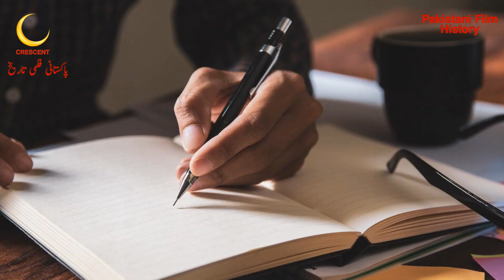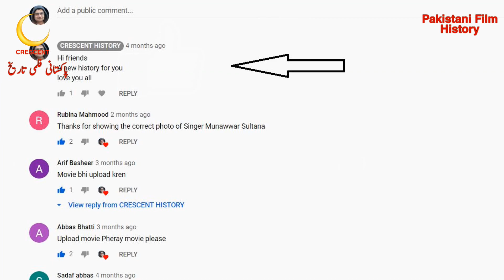Lut Da Maal | Lut Da Maal 1967 | Urdu/Hindi | Pakistani Films | CRESCENT HISTORY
Hi friends
Today we Present 35 Pakistani films in 1967 "Lut Da Maal"
"Lut Da Maal 1967" is the Social action and Romantic film
its a Film of "Akmal" and "Firdaus"